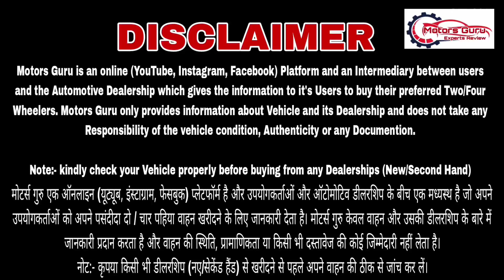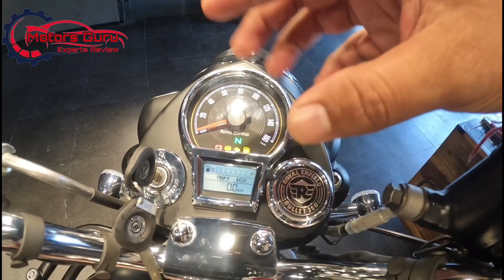Top Model Of Royal Enfield Standard 350 || Detailed Information Review by @Motorsguru 😃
To Connect with Mr.Vikrant Dhaka

Address:- LAMBA ENTERPRISES Tilak Nagar Ganesh Nagar New Delhi :- 110018

Hello Friends,

Thanks